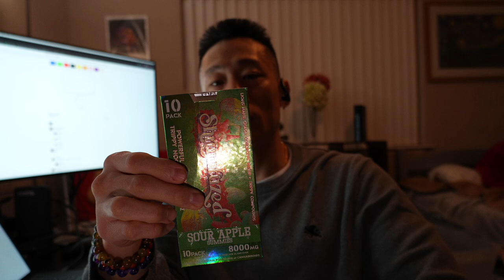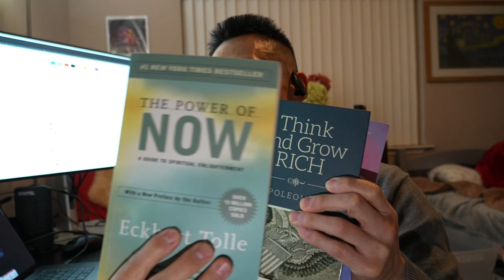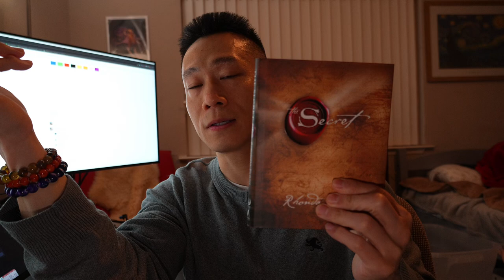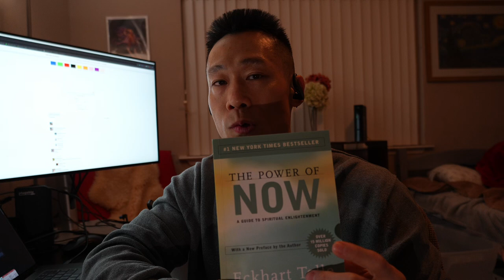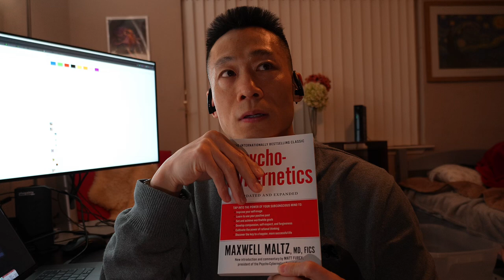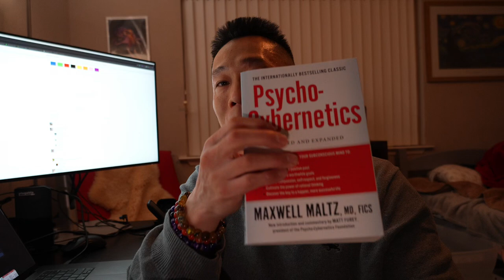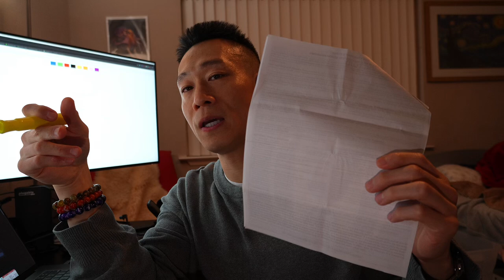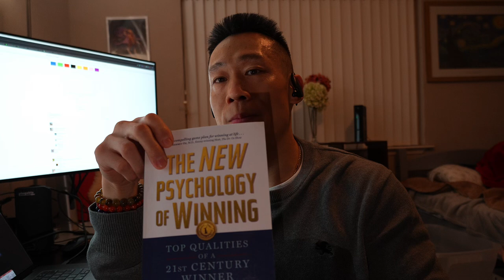The Man Who Predicted the Metaverse 70 Years Ago